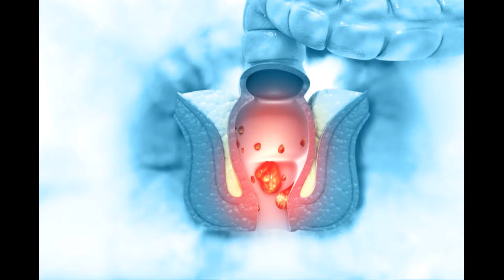कब्ज दूर कैसे करें || Shivam Pandey 👍👍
Hello friends swagat hai aap sabka iss human health channel me.